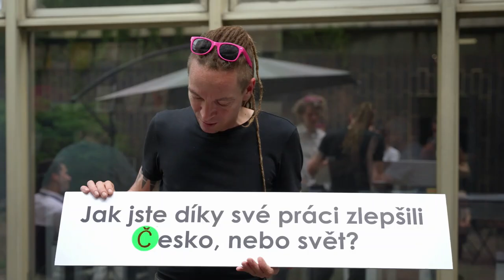Tři otázky pro Ivana Bartoše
Tři otázky pro Ivana Bartoše: Co svou prací zlepšil? Jaký smysl vidí ve své práci? A na co je hrdý? Odpovědi najdete ve videu. Pokud chcete taky smysluplně měnit Česko k lepšímu, přidejte se k nám. Děláme to pořádně a srdcem!